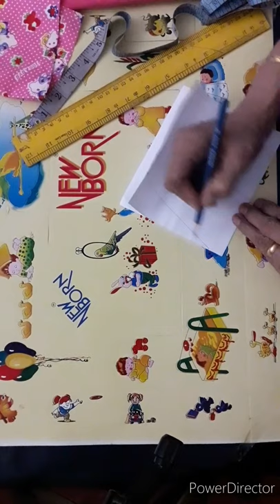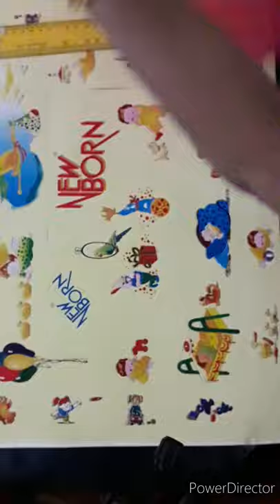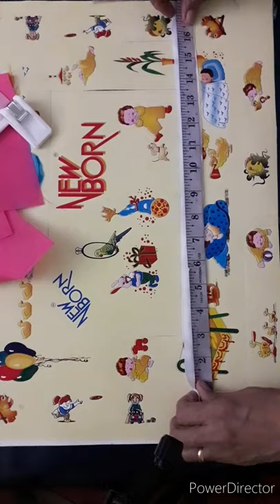How to make NewBorn baby napkin hanger(design no. 2 )at home DIY NewBorn NeedsPrabha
How to make Newborn baby napkin hanger at home
NewBorn Needs